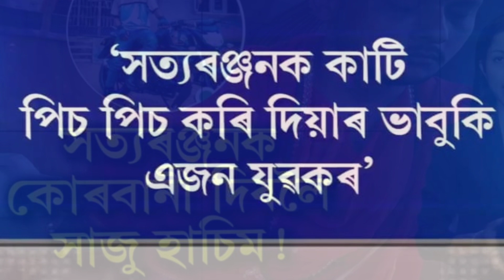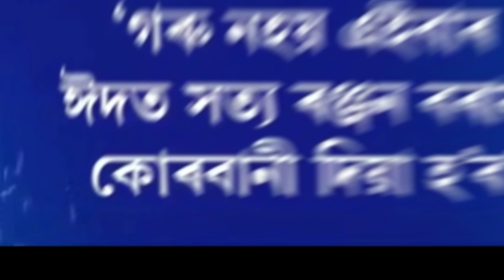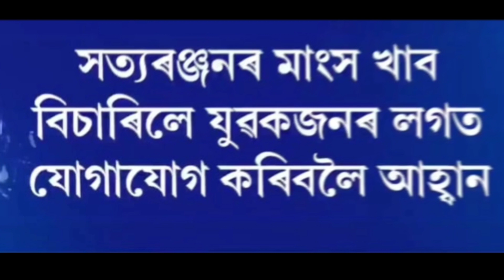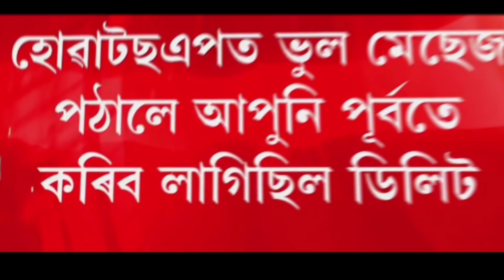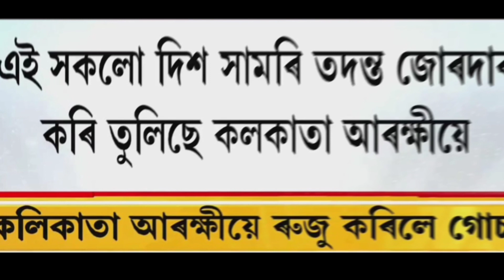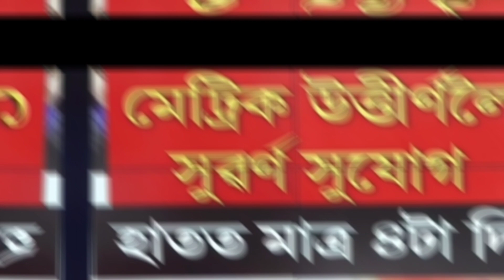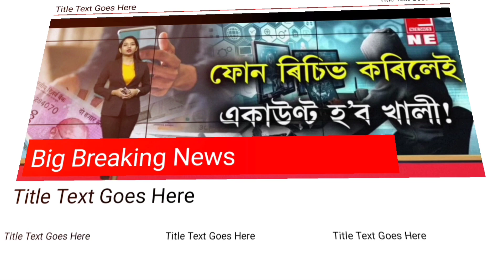Breaking News || 2 June 2022 || Himanta Biswa News || Students Important News,AssameseNewsToday